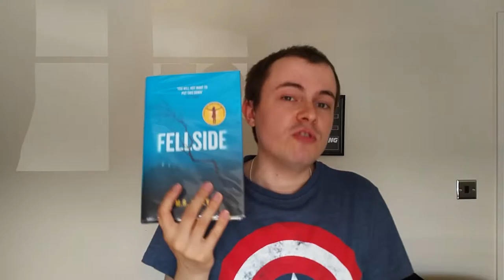June 2016 Reading Wrap Up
I can read books, and then tell you about them, impressed yet?